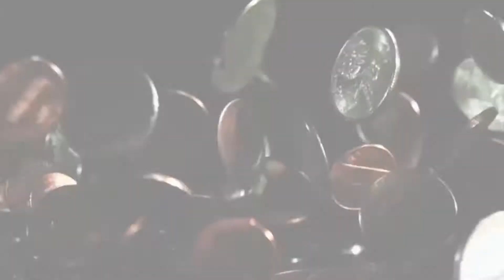Crece interés por criptomonedas en México, según encuesta de Psyma.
El primer estudio de Psyma en México 'Criptómetro MX18' señala que el bitcoin es la moneda digital favorita de los mexicanos.

Con el 61.2% de conocimiento y usos prácticos para compras en línea y como medio de inversión.